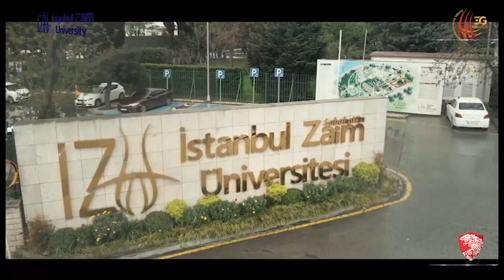Istanbul Sabahattin Zaim University - Apply Now! 2020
Let’s discuss about some facts why you should choose Istanbul Zaim University.

1. Istanbul Zaim University (IZU) has Highly Qualified and Experienced professors and mentors for ensuring quality educations.

2. IZU has a very big and resourceful library in the campus.

3. IZU offers 25%, 50%, 75% and even 100% merit-based scholarship to deserving students.

4. Student Exchange program opportunities to other European countries and to the rest of the World.

5. The University has one of the best campuses with a touch of historical architecture and a green environment.

6. IZU Career Center guidance for international job opportunities.

7. International Community, %15 of academics are international and %15 of students are international.

8. Dormitory facilities for international students.

9. Wide verities of undergraduate and graduate programs.